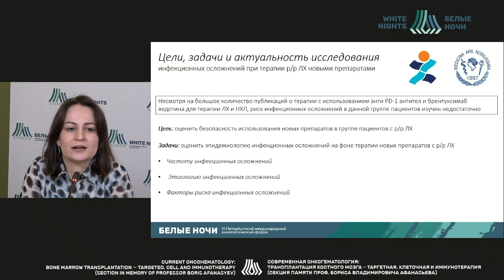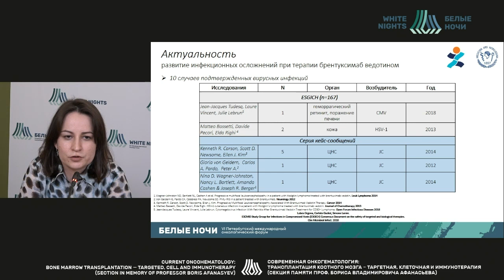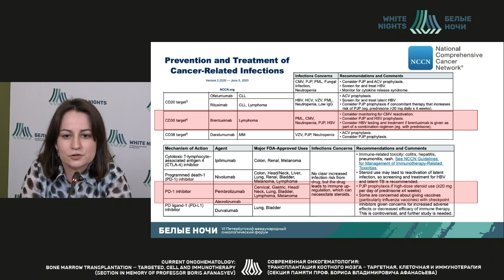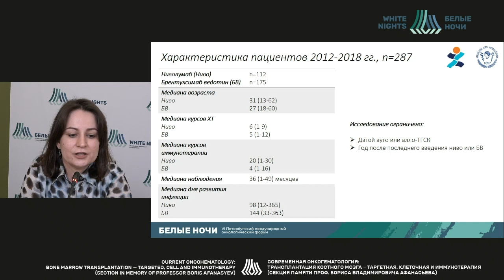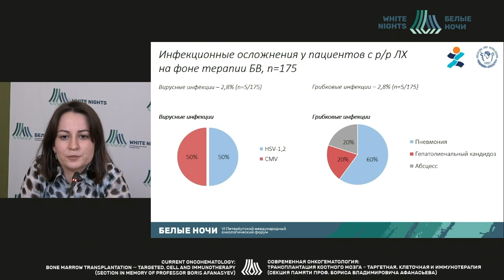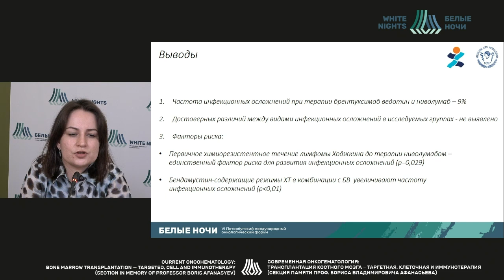Инфекционные осложнения при проведении иммуно и таргетной терапии у пациентов с лимфомами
Инфекционные осложнения при проведении иммуно и таргетной терапии у пациентов с лимфомами. Опыт НИИ ДОГиТ им. Р.М. Горбачевой

Рогачева Юлия Александровна - врач-гематолог  Клиники «НИИ детской онкологии, гематологии и трансплантологии им. Р.М. Горбачевой» ФГБОУ ВО ПСПБГМУ им. И.П. Павлова Минздрава России, Санкт-Петербург